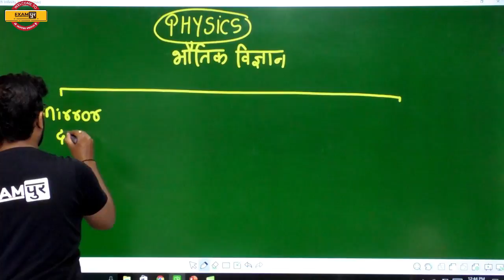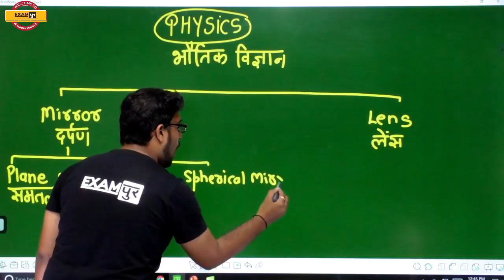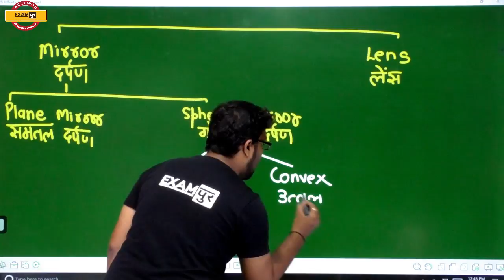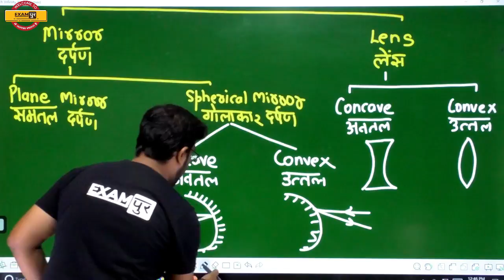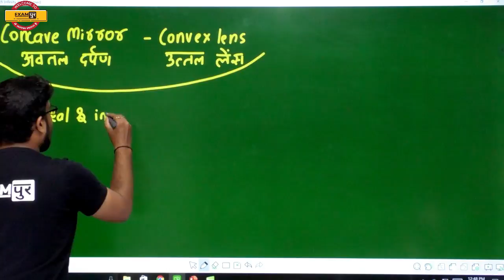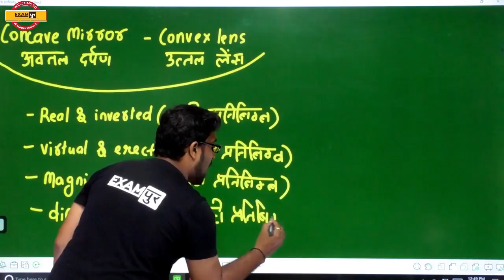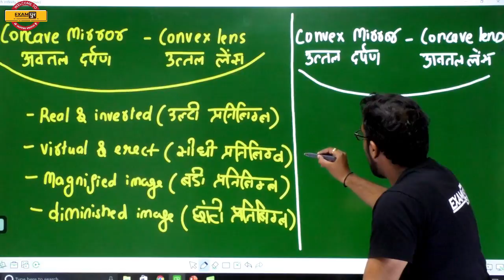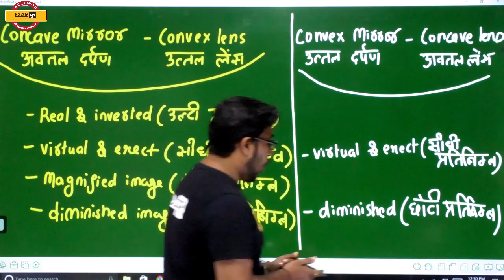Examपुर Tricks And Concepts || Physics || By Yogesh Sir || Mirror And Lens